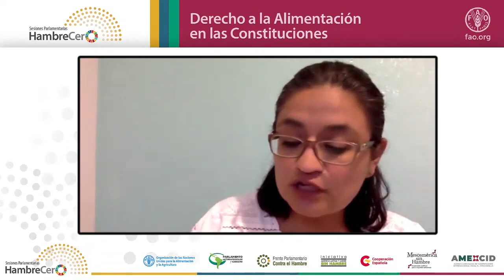Sesiones Hambre Cero: Derecho a la Alimentación en las Constituciones, Intervención Aleida Alaves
Para evitar una crisis alimentaria en América Latina y el Caribe ante los efectos de la Covid-19; el rol de los parlamentos, la unidad en la pluralidad y la capacidad de generar acciones que deriven en políticas de Estado son clave.
Sesiones Parlamentarias Hambre Cero es una iniciativa del Frente Parlamentario contra el Hambre de América Latina y el Caribe que es apoyada por las distintas representaciones de la FAO en la región, el PARLATINO, la Cooperación Española y el Programa Mesoamérica sin Hambre AMEXCID-FAO.
En su segunda edición el tema principal es la importancia de fortalecer el derecho a una alimentación adecuada en las constituciones.
Lo anterior, en reconocimiento que las constituciones cuentan con la mayor jerarquía dentro del ordenamiento jurídico nacional, además de establecer con vocación de permanencia los objetivos estatales a materializar por los diferentes gobiernos.
La presente sesión parlamentaria busca intercambiar experiencias entre países que ya cuentan con el derecho a una alimentación adecuada en sus constituciones y otros que tienen interés de reflexionar al respecto, tal como Chile, Colombia y El Salvador.